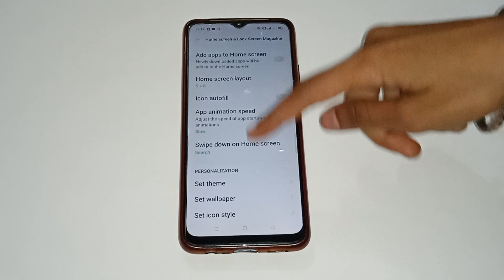oppo A9 2020 mein home screen per wallpaper kaise change Karen, how to change home screen wallpaper